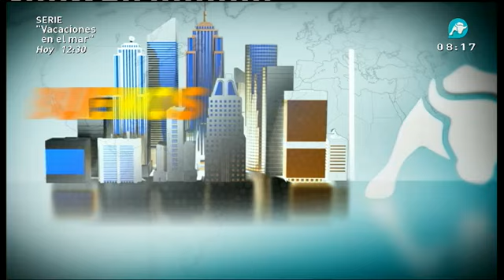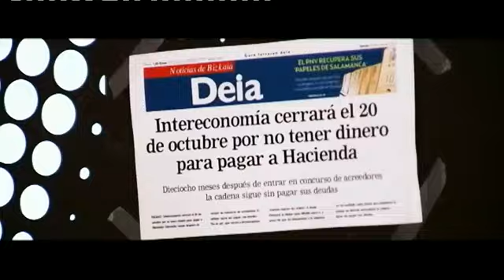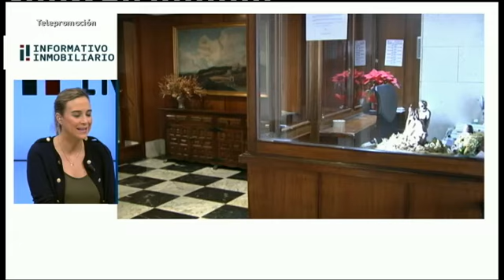Buenos días España | 08-03-2017